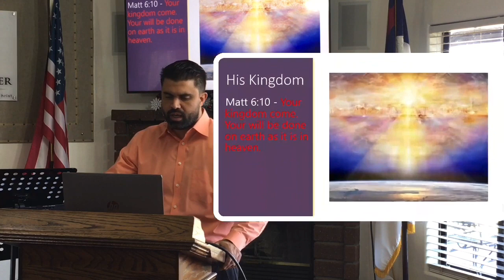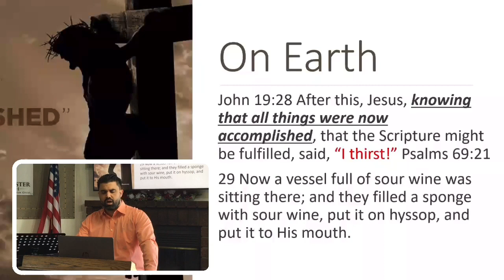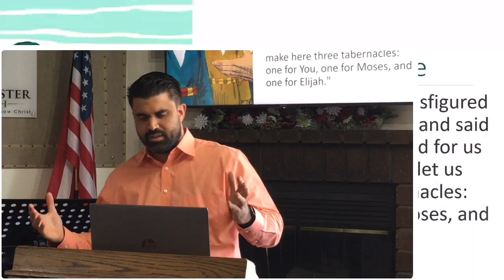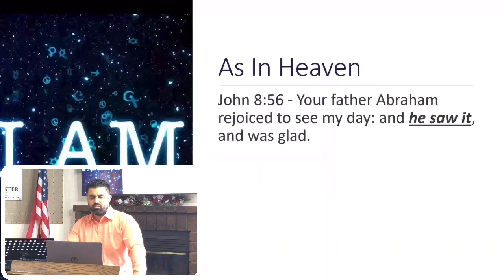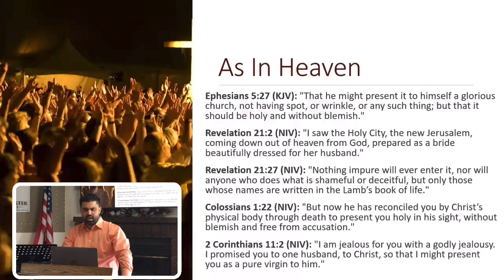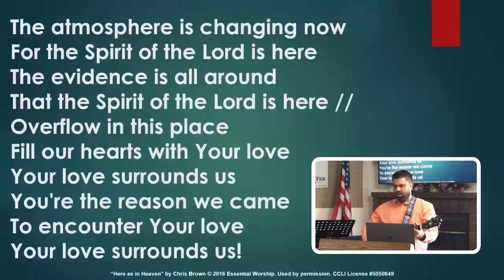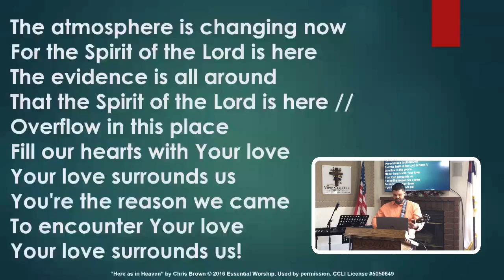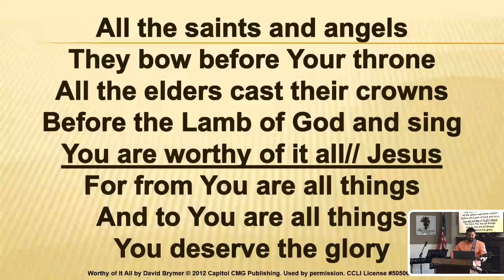January 14, 2024 — His Kingdom Come